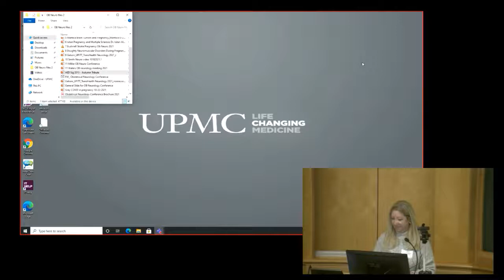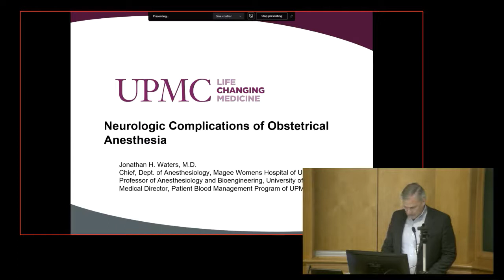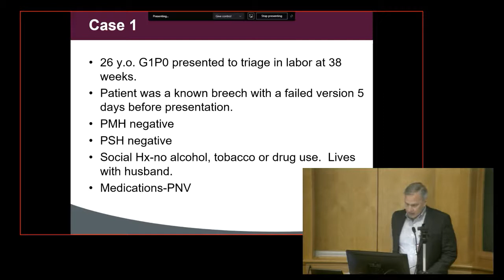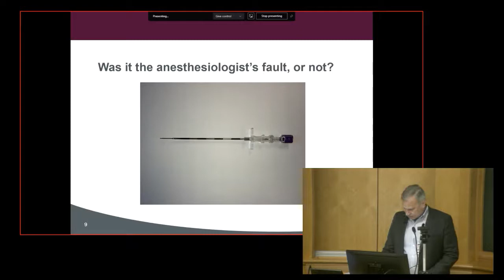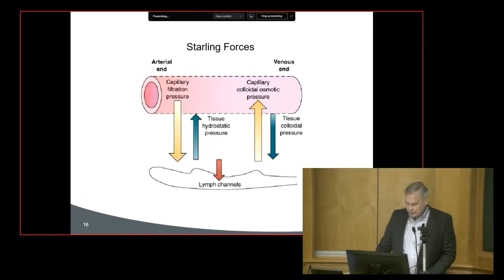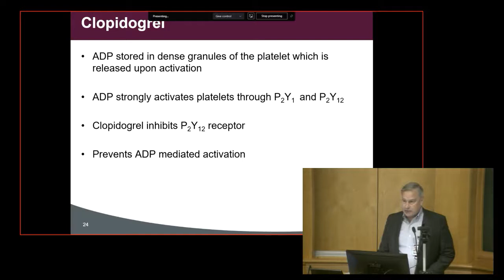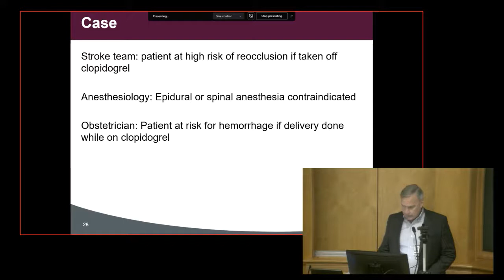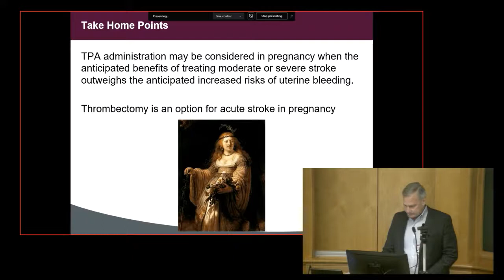Neurologic Complications of Obstetrical Anesthesia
Lecture by Jonathan Waters for the 2021 Obstetrical Neurology Conference at UPMC Magee-Womens Hospital on October 22, 2021